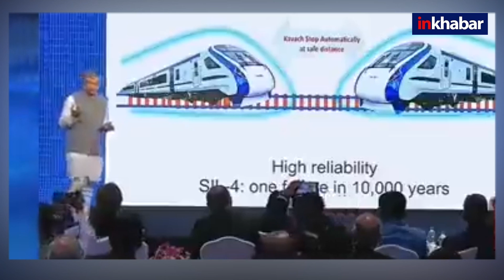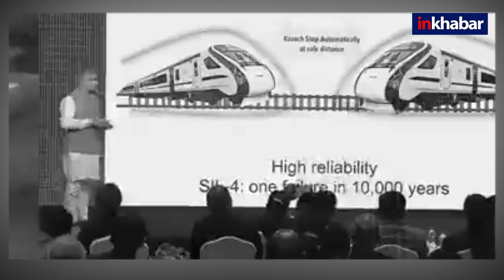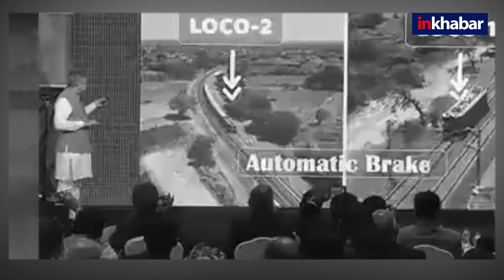Balasore Train Accident: दुर्घटना के बाद रेल मंत्री Ashwini Vaishnaw का Video Viral